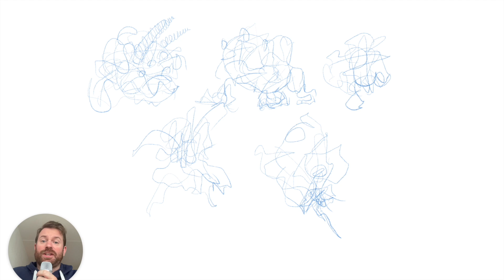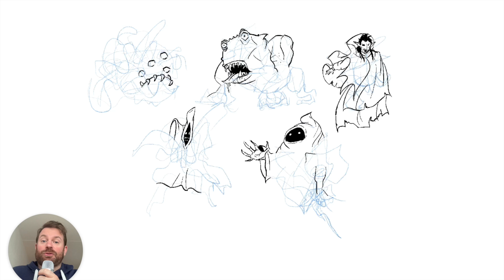Lär dig designa monster och varelser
I den här videon lär du dig hur du ritar ...
Kom ihåg; ALLA KAN RITA, det handlar om övning, övning och åter övning!

Vill du stötta kanalen?
Du kan också stötta mig direkt på följande sätt:

- Spreadshirt (t-shirtar och prylar) (sök på "Johanofkarlsson)

 Boken är dessutom tillgänglig som e-bok via iTunes eller Google Play!
Går du i skolan och vill ha pluggtips? Kolla in min andra kanal Kunskapskoden:
Böcker jag använder och rekommenderar:
(Inlägget innehåller reklam genom annonslänkar för Bokus.com)

Utrustning jag använder och rekommenderar:
(Inlägget innehåller reklam genom annonslänkar för kjell.com)